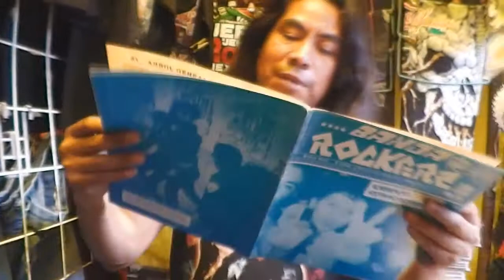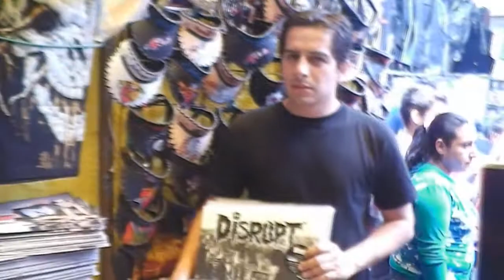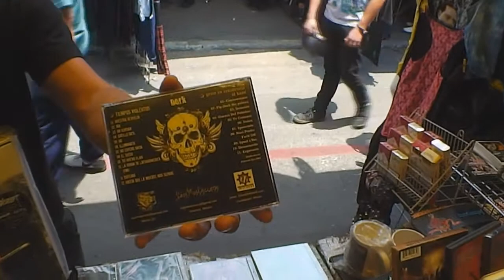Noti B.R. "Distribuidora Casero Records"